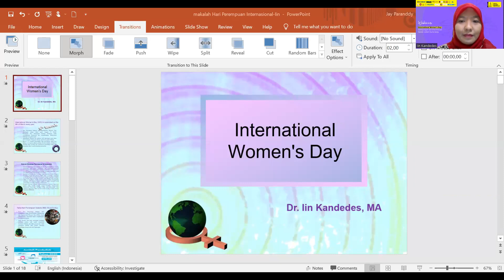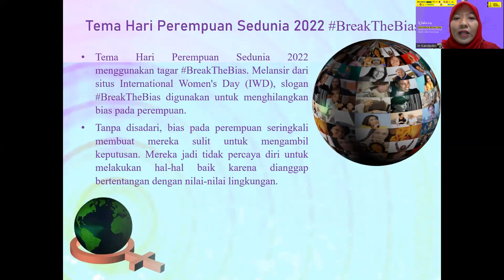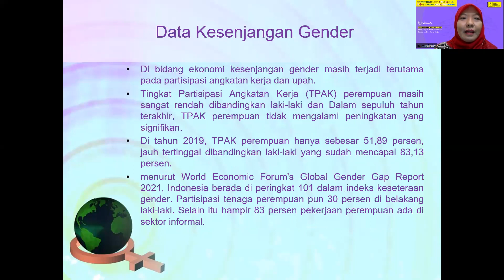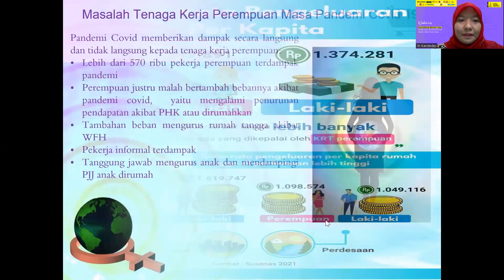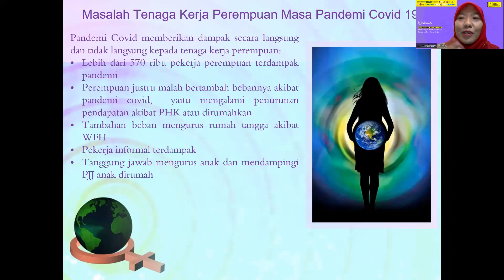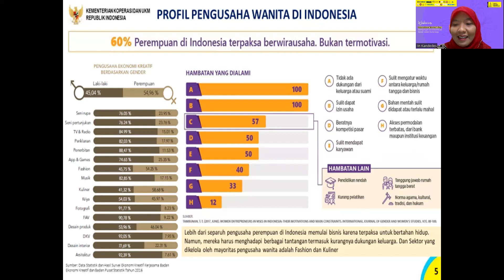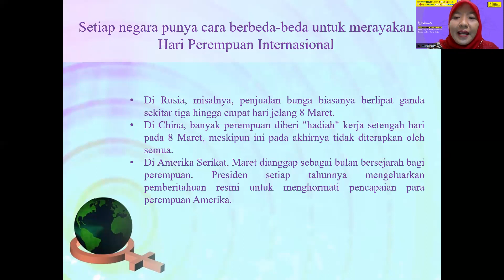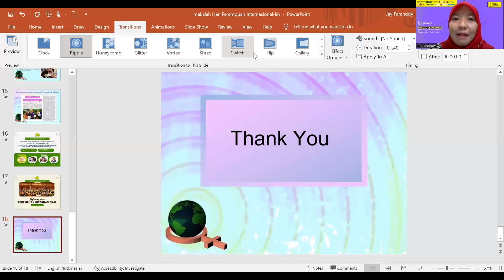Webinar IWD Ketimpangan dan Diskriminasi Gender dalam Dunia Kerja